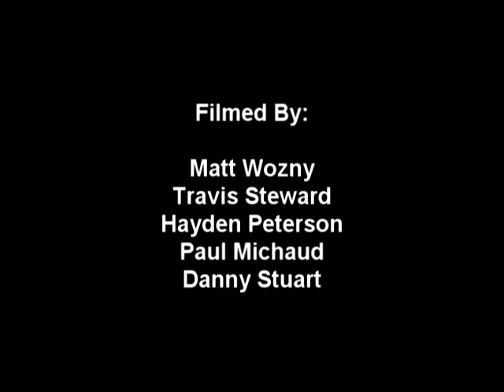Winchester Regional 2007 Day 4